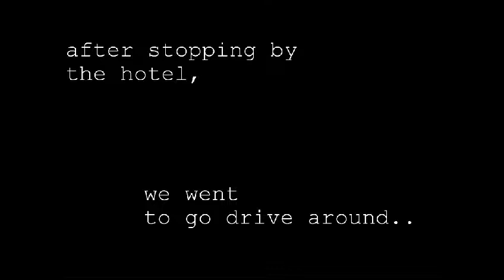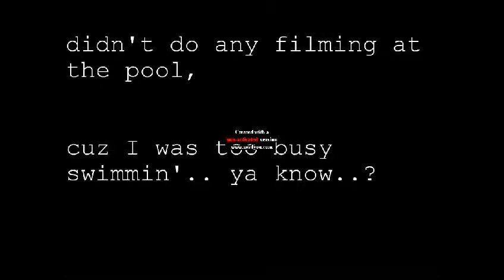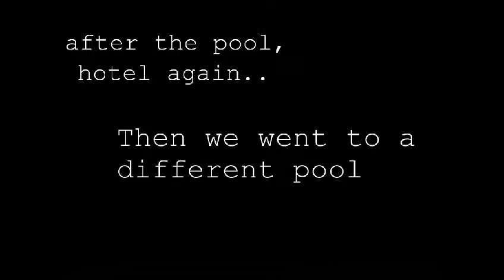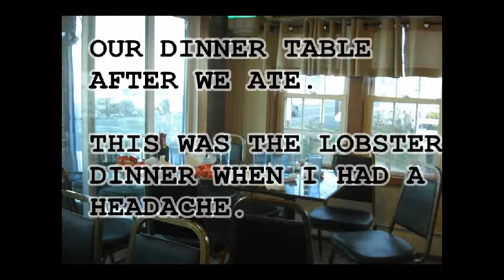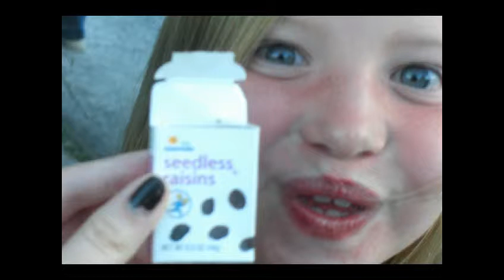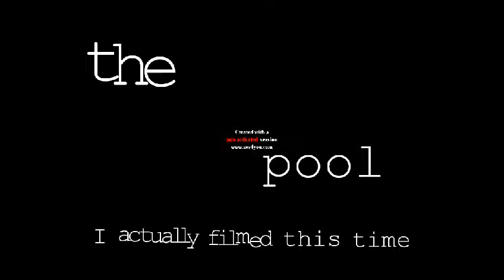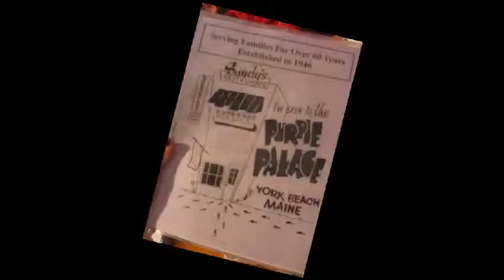THE MAINE - [[18 MINUTES LONG]]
AFTER TWO YEARS, THIS VIDEO IS FINALLY UPLOADED.